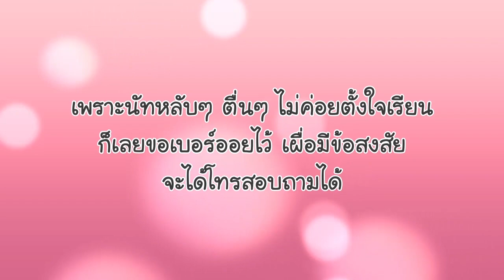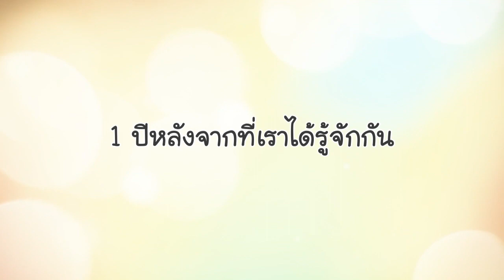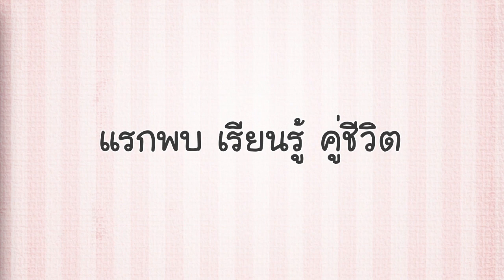การ์ตูนพรีเซนเทชั่นงานแต่ง : ออย & นัท